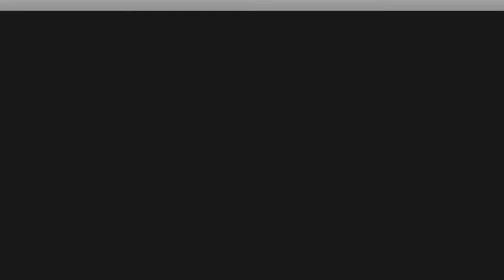GTA Extreme Indonesia DYOM #6 Ucok Beli Takjil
Udah Capek-Capek Ngomong Sampai Mulut Berbusa, Eh Kedua DYOM Yang Saya Mainkan Ini Tidak Ada Yang Benar, Semuanya Pada Nge-Crash. Ampun Dah, Gini Amat Mau Main. Yaudah Lhah Ya, Langsung Saja Kalian Simak Videonya. Share Juga Kepada Teman-Teman Kalian, Keluarga Atau Sanak Famili Agar Mereka Tahu Juga Apa Yang Kalian Tempe, Eh Salah, Tahu Maksudnya.